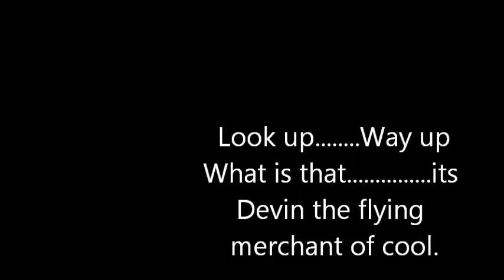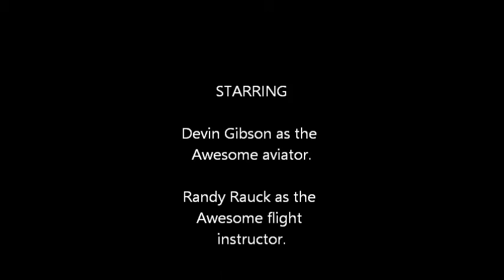Devin Flys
Devins first couple of flying lessons